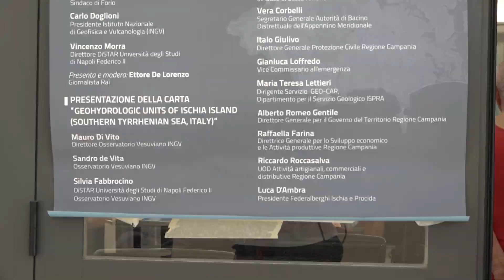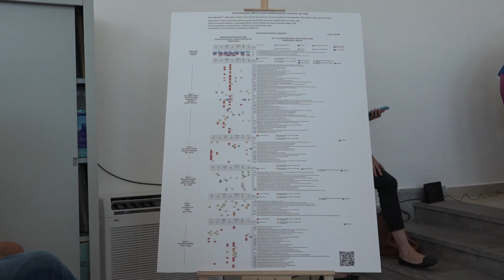Lacco Ameno. Mappa Idrogeologica dell'isola, Pascale: "Un'appuntamento con la storia"